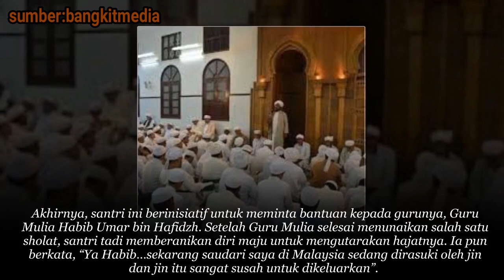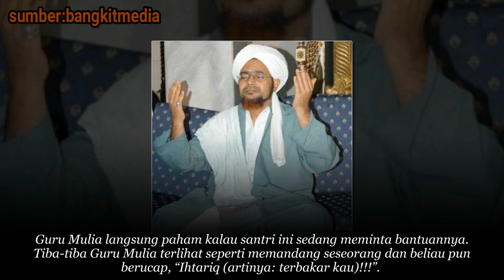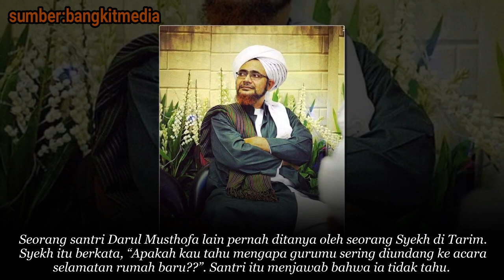AJAIB!! Kisah KAROMAH Habib Umar bin Hafidz Tundukkan Jin Malaysia, Membuat Santri Terkagum kagum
Kisah KAROMAH Habib Umar bin Hafidz Tundukkan Jin Malaysia, Membuat Santri Terkagum kagum